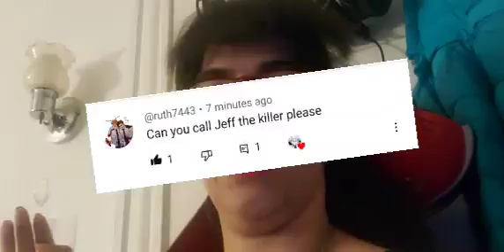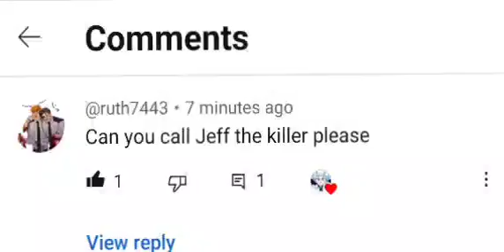Calling Jeff The Killer at 3am "Go-To-SLEEP!"🥶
Welcome to a 3am challenge tonight we're gonna be Calling Jeff The Killer at 3am wish me good luck. I'll be covering Jeff number so non will answer I don't want to put u all in danger...

Shout-Out to our subscriber who wants me to call Jeff The Killer pls follow his channel right hear...

The next 3am challenge we'll be summoning The dancing Lady wish me good luck Shout-Out to our subscriber who wants me to summon her next. Pls follow him hear...

Follow the original story on her...🧟‍♀️💃

OMG I CAN'T BELIEVE THAT WE CALLED JEFF THE KILLER AND HE ANSWER SAYING GO TO SLEEP INSANE, INSANE. HE HANGS UP THEN WE ALL HEARD KNOCKING OVER AND OVER THEN WE OPEN THE DOOR WE SAY A NOTE COVERED IN BLOOD SAYIMG HELLO WITH A SMILE 🙂 THEN WE HEARD HIM SAY "GO TO SLEEP!" I DON'T KNOW WERE HE WAS I CLOSE THE DOOR AND HE WAS KNOCKING OVER AND OVER AND SAYING "GO TP SLEEP!" OVER AND OVER HE FINALLY STOP THX GOD...

Ok guys I hope u all enjoyed make sure to like and subscribe and Shout-out if ur all new and I'll see u all on the next video will be us passing night 4 in Creepy Night's At Freddy's 2. I'll see u all on there have a amazing day bye-bye...👋👋